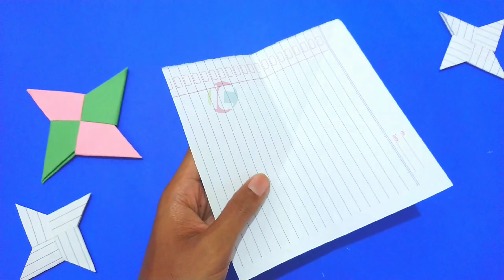Cara mudah Membuat Shuriken dari Kertas | Paper Ninja Star | Buku Tulis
Cara mudah Membuat Shuriken dari Kertas | Paper Ninja Star
Paper note book
Buku tulis